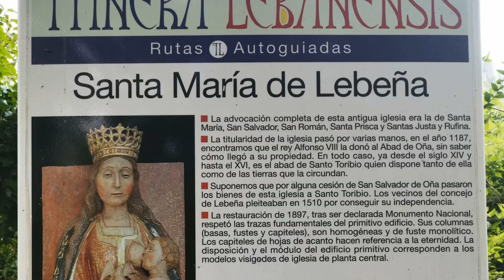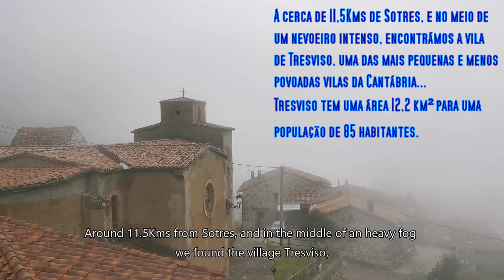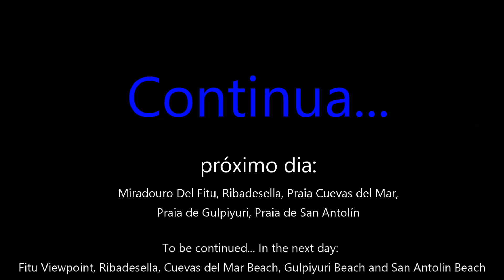#16 -Tracer 900GT -Picos da Europa 3º Dia/3rd Day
***ENGLISH SUBTITLES***

A chuva não deu tréguas durante a noite, mas quando saímos do El Caserio, o sol já espreitava. Continuámos a nossa viagem pelos contrastantes e majestosos Picos, que nos deslumbram a todo o instante. Hoje, embrenhamo-nos por desfiladeiros gigantescos, sempre guiados pelos rios. A cada curva, uma surpresa, algo nunca antes visto. Subimos a Sotres, a aldeia mais "alta" desta região e a chuva quis "abençoar" a nossa subida... Nada que uma "Fabada Asturiana", não amenize... fomos mais além, até onde a estrada acaba, Tresviso... partilhámos o caminho com charmosas vaquinhas, nevoeiro cerrado e outros cenários de arrepiar. O percurso, terminou em Cangas de Onis, e nós fechámos o dia na tranquilidade do alojamento rural Les Piperes, enquanto a chuva caia novamente, mas no dia seguinte o sol ia brilhar! 😊
ENG
The rain did not stop during the night, but when we left the hostel El Caserio, the sun was already lurking. We continued our journey through the contrasting and majestic Peaks, which dazzle us all the time. Today, we rode through gigantic gorges, always guided by rivers. At every turn, a surprise, something never before seen. We went up to Sotres, the highest "village" of this Park and the rain wanted to "bless" our climb... Nothing that a "Fabada Asturiana", a typical dish of the region, didn’t soften... we went further, as far as the road goes, the small village of Tresviso. We shared the way with charming cows, fog, and other scary scenarios. The route ended in the town of Cangas of Onis, and we ended this day in the tranquillity of the rural accommodation of Les Piperes Apartments. Around here, the rain falls most of the time, but the next day the sun will shine!